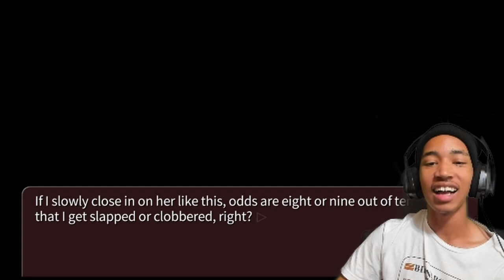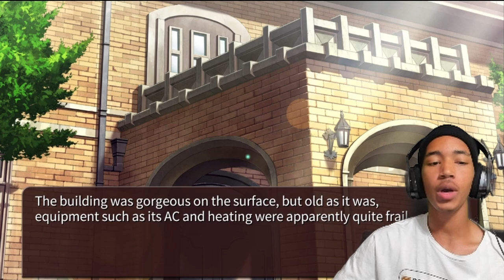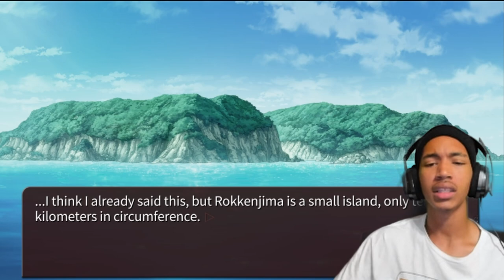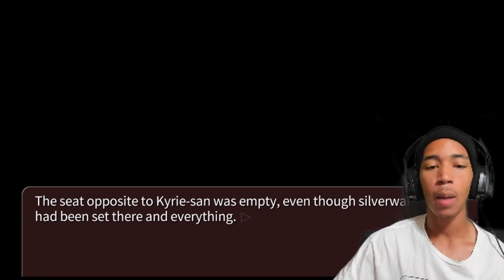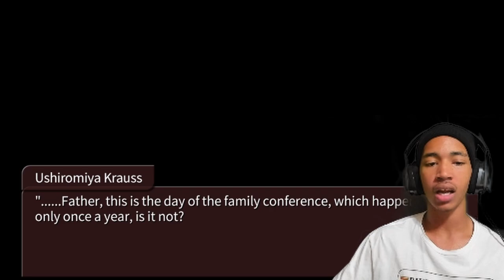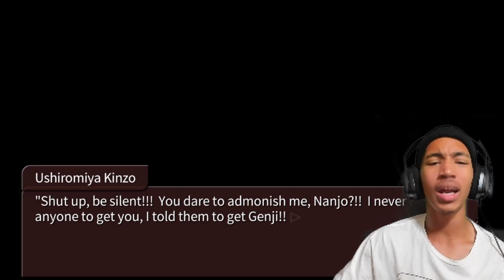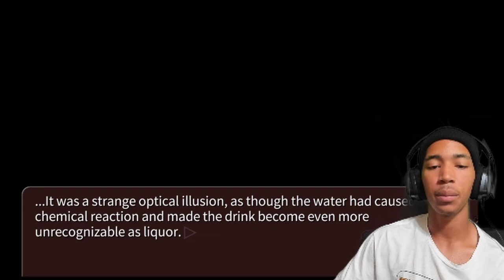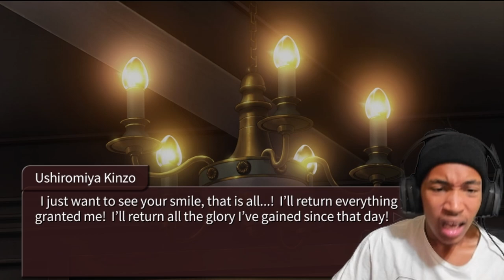Gramps Buggin Out! She Dont Want You Gang!! | Umineko: When They Cry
Nah he was violating like crazy and for what?! Maria did NOT deserve that slander!! This dude is a headache, amazing voice acting from me but damn is it tiring...